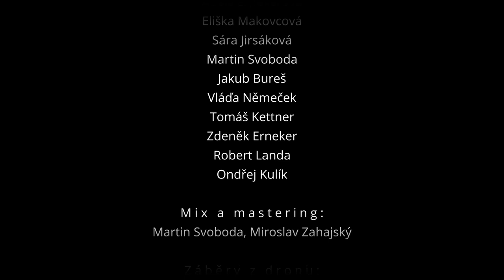"Times Like These" Děčín lockdown song - Foo Fighters cover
"Times Like These" Děčín lockdown song
Foo Fighters cover

Věnováno všem, kteří v době lockdownu
nemohli dělat to, co mají rádi.

H u d b a :
Martin Svoboda a Červánek
Jirka Pešek - saxofon

Z p ě v :
Hanka Houštecká
Radka Pánková
Karolína Neufusová
Daniela Pacovská
Adéla Ernekerová
Eliška Makovcová
Sára Jirsáková
Martin Svoboda
Jakub Bureš
Vláďa Němeček
Tomáš Kettner
Zdeněk Erneker
Robert Landa
Ondřej Kulík

M i x   a   m a s t e r i n g :
Martin Svoboda, Miroslav Zahajský

Z á b ě r y   z   d r o n u :
Jirka Rynda

D r a m a t u r g i e :
Jakub Bureš

S t ř i h ,  r e ž i e   a   p r o d u k c e  :
Martin Svoboda

2 0 2 1